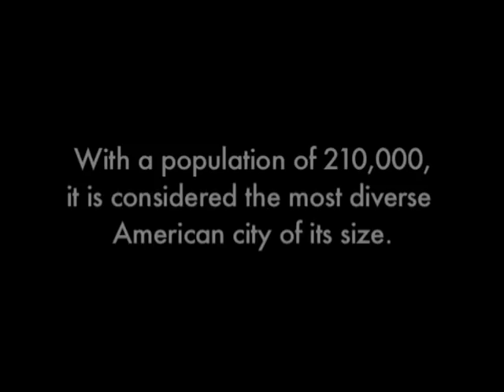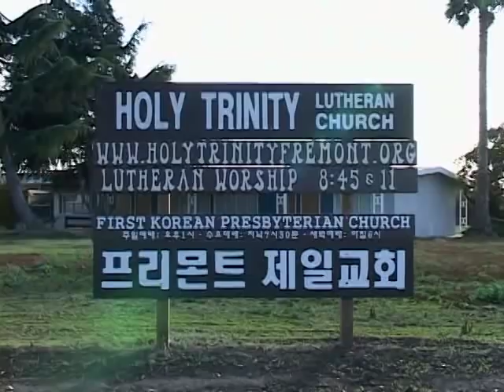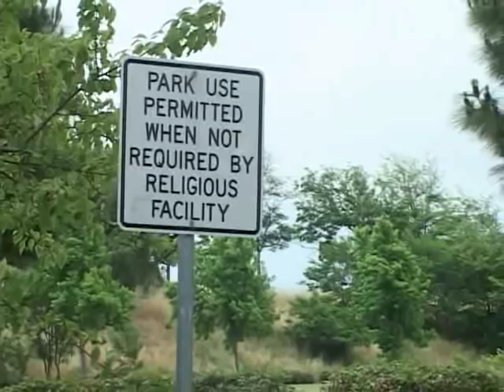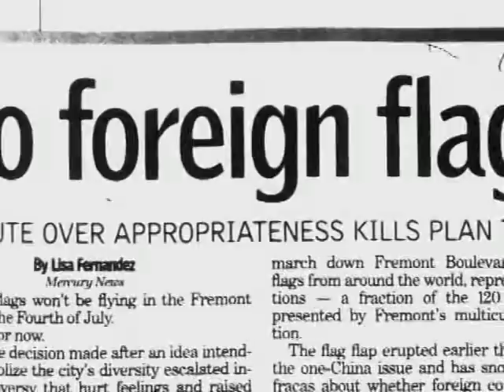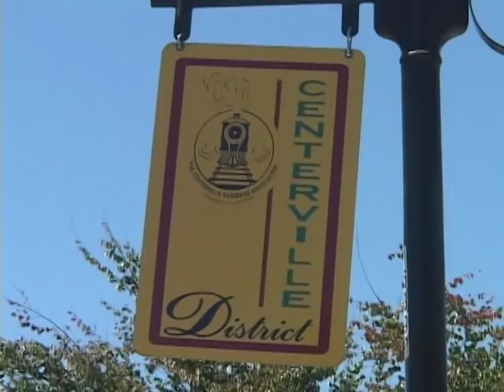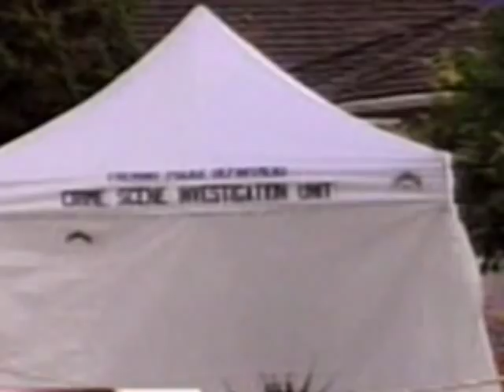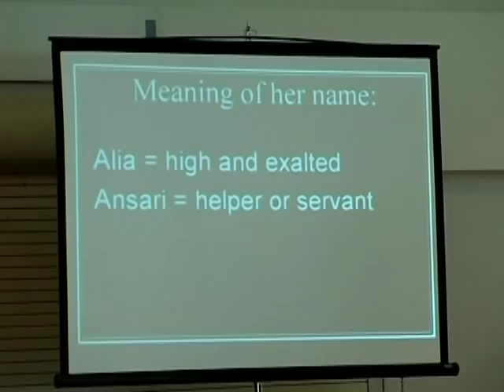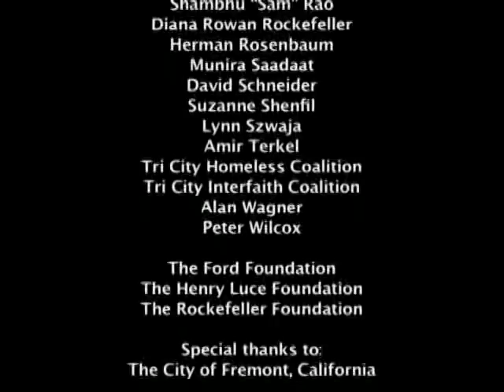Fremont, USA (2009)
Fremont, U.S.A offers a glimpse of religious diversity on the local level: Fremont, California is a city transformed by new immigration. A rajagopuram rises in a tidy suburban neighborhood, announcing the vital presence of the Hindu community. The diversity of the global Buddhist community is also in evidence, as Thai, Chinese, and Burmese temples—and a women’s monastic retreat center—dot the landscape. Fremont is home to Peace Terrace, where Muslims and Christians have built side by side, and Gurdwara Road, where a large Sikh community engages in creative forms of outreach.